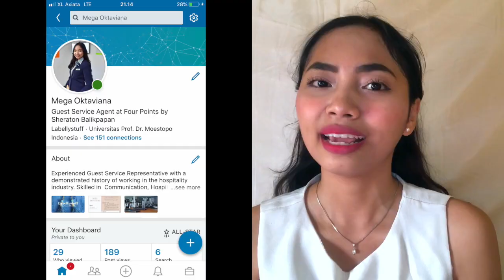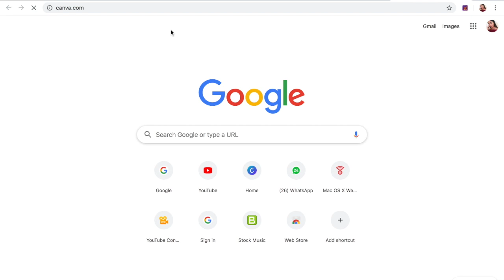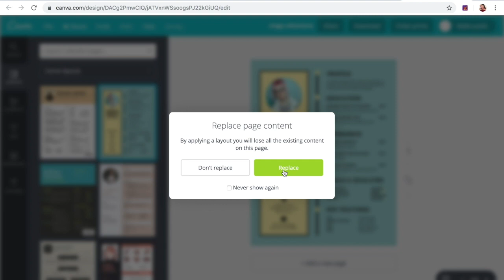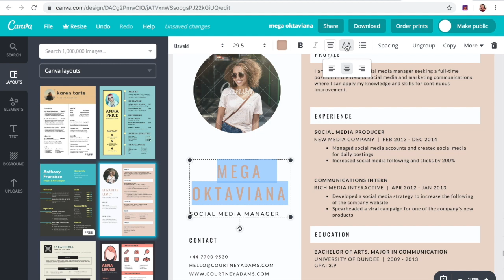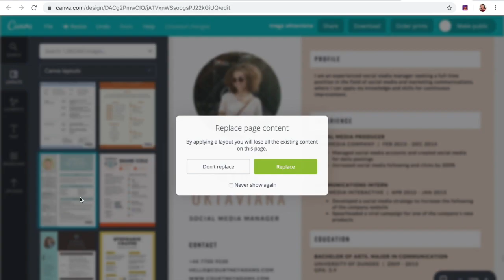CV GAK DILIRIK RECRUITER ? | CARA GAMPANG BIKIN CV BAGUS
Hai nama aku Mega,
Di Video kali ini aku mau Bagiin beberapa outfit ideas.

Buat kalian yang penasaran, langsung aja lihat video aku diatas ya.

♡ Find your Beauty Stuff Here @Labellystuff (INSTAGRAM)